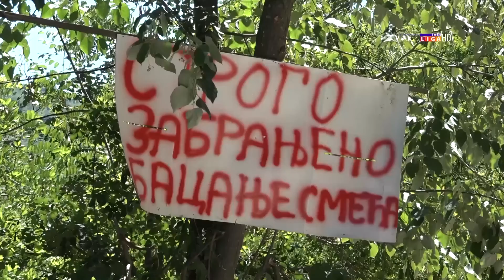Tv Telemark - LJUBAVNA KRIVINA U IVANJICI IZAZIVA GLAVOBOLJE MNOGIMA 20 07 2022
Problemi vlasnika parcela  u mestu Pećine, Ivanjičanima poznatije kao ''Ljubavna krivina'', iz dana u dan su veći. Osim što bahati i nesavesni ljudi istovaraju smeće pokraj njihovih domova, dodatne muke stvaraju im i ljubavni sastanci na ovom skrivenom mestu, iza kojih svašta neprimereno mogu naći čak i u sopstvenim dvorištima.